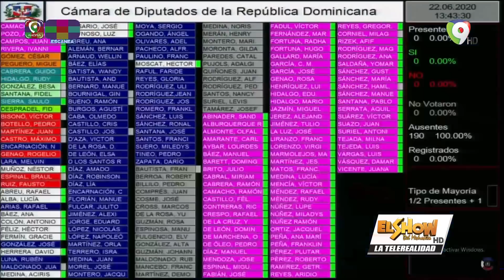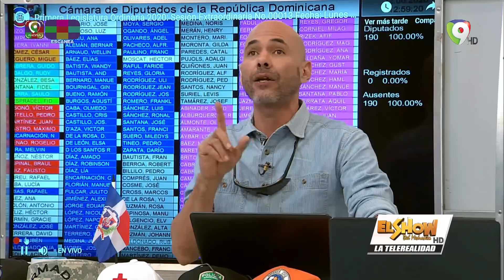Ley Claudio: Una gran propuesta de Graymer Méndez